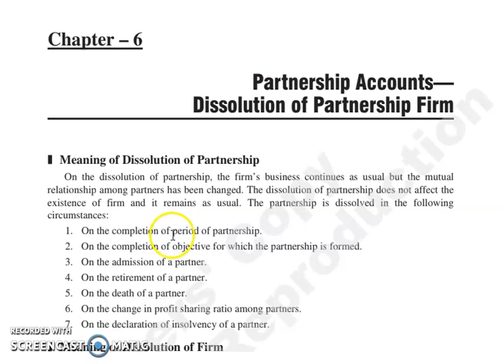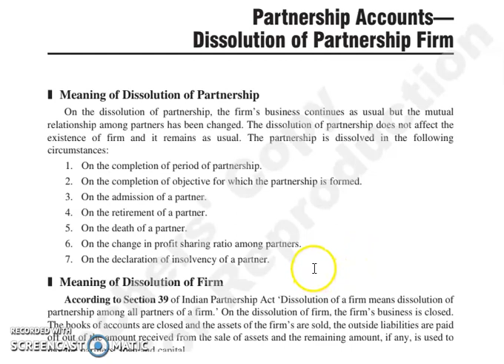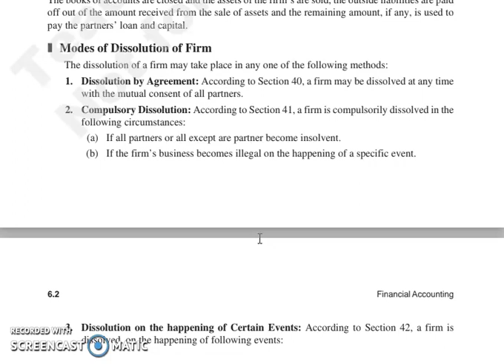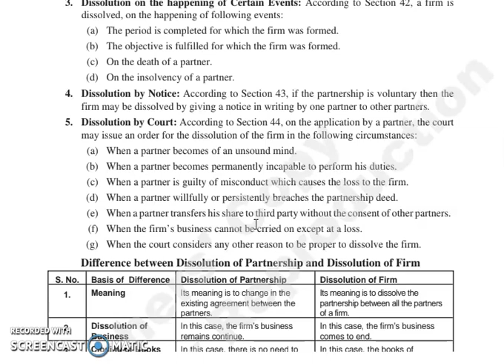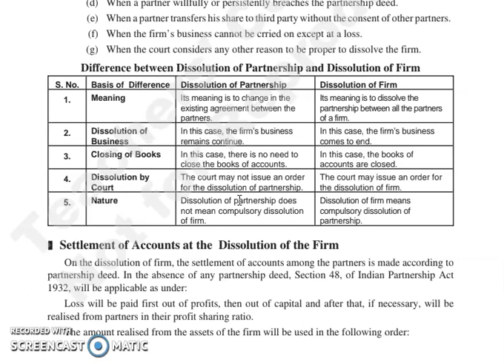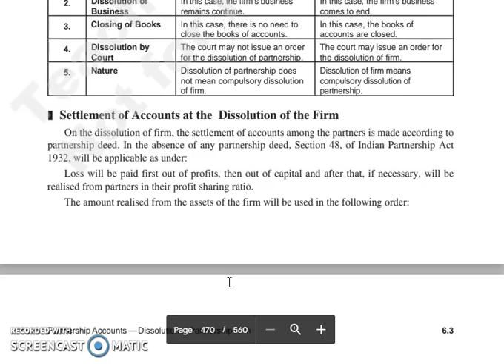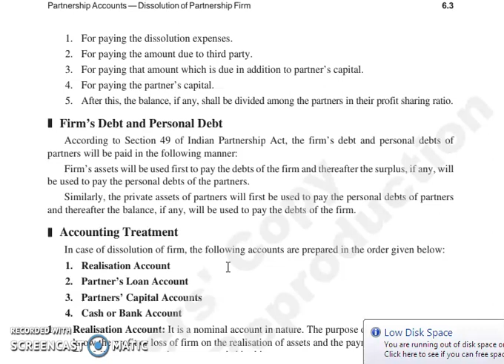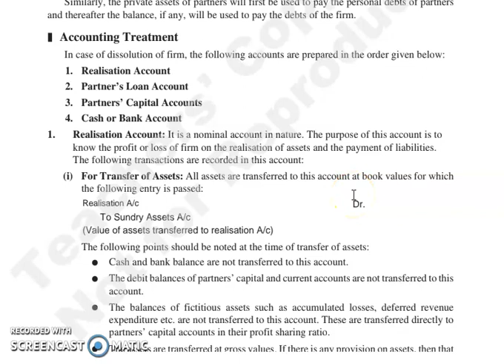F.ACC, CHAPTER 6, LECTURE 1.